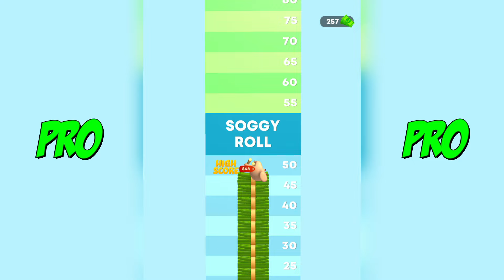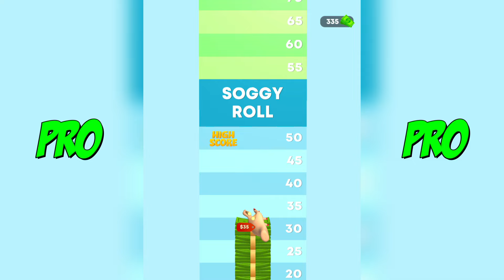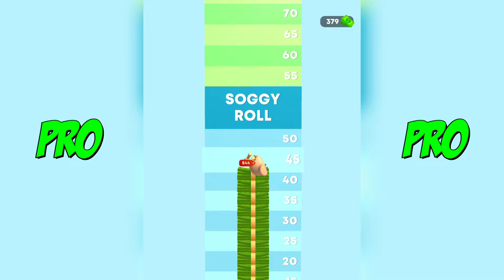NOOB vs PRO vs HACKER ~ Go Sushi Full Gameplay All Levels G28ODSF